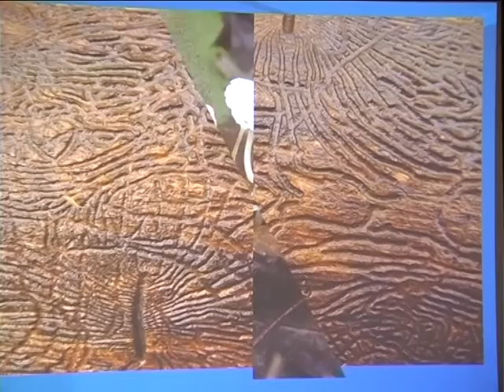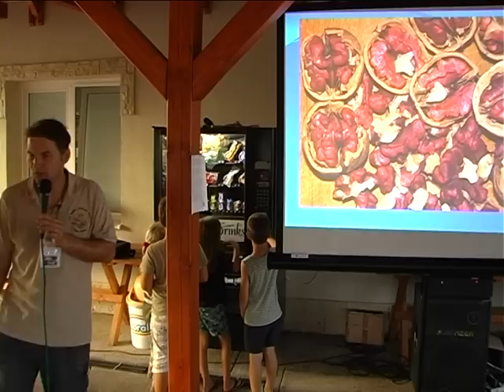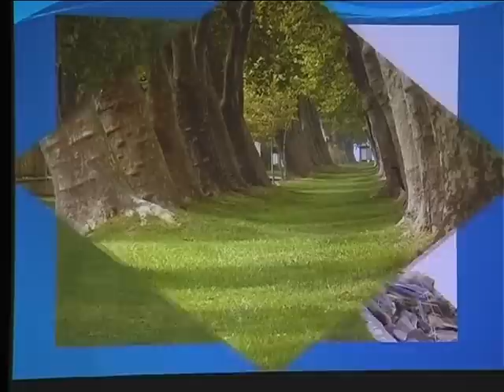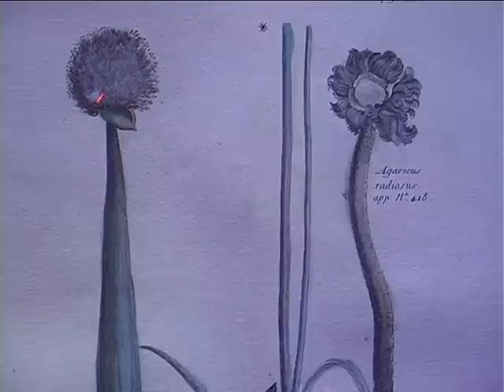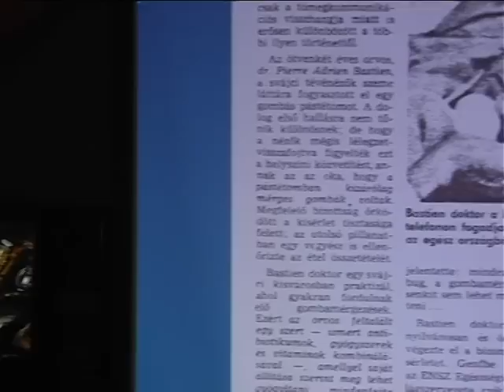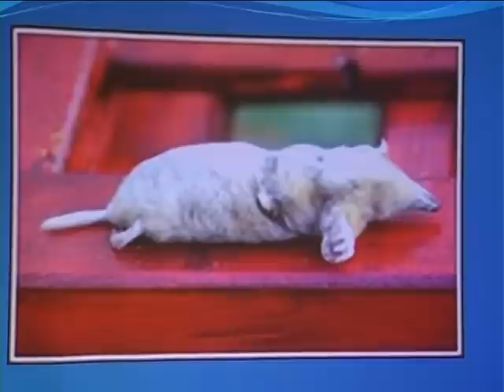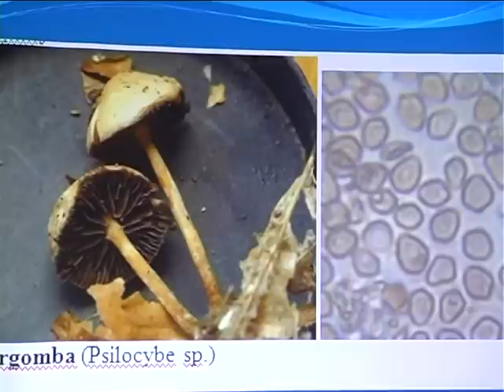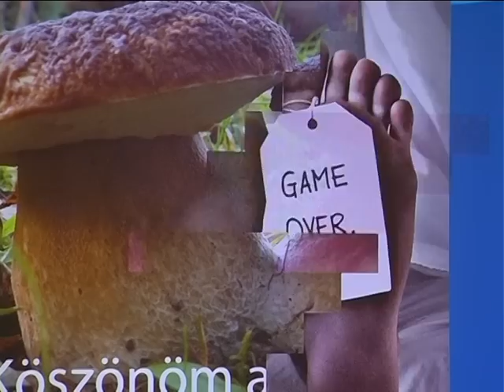Lukács Zoltán: Humorosan a gombákról c. előadása 2013. 07. 27-én az V. Zempléni Gombafesztiválon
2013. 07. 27-én az V. Zempléni Gombafesztiválon elhangzott előadás. A Zemplén Tv "Gombázzunk együtt" c. műsorában került levetítésre 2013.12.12-én.